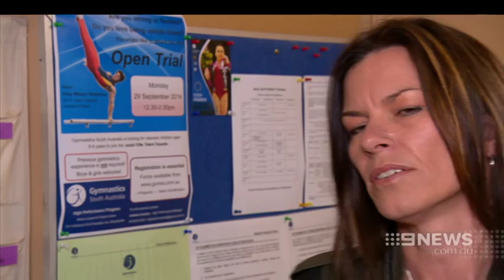Sporting School | 9 News Adelaide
Ascot Park Primary School is the state’s first specialist sports school, nurturing the stars of tomorrow.